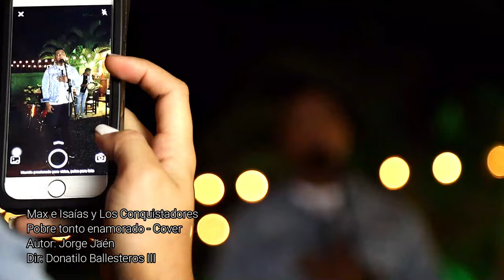POBRE TONTO ENAMORADO COVER - MAX E ISAIAS Y LOS CONQUISTADORES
Canción interpretada por Max e Isaías y Los Conquistadores
Cover de la canción Pobre Tonto Enamorado
que fue popularizada por Nenito Vargas
composición de Jorge Jaén
video por: Db3 Films
dirección de video: Donatilo Ballesteros III
producción musical: Warren Vergara ,Concolón Estudio